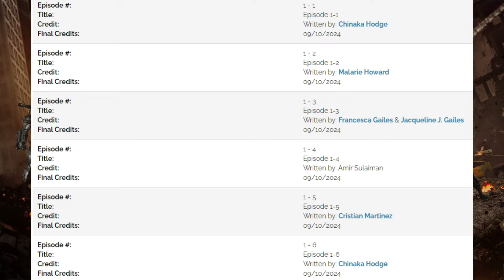MARVEL NEWS #139: Hugh Jackman restera Wolverine ! Knull dans Spider-Man 4 ? Pas de film Hulk...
139ème vidéo dédiée aux News Marvel, en espérant que la vidéo vous plaise
Pour me soutenir:
Timecode :
00:00 - Intro
00:20 - Daredevil: Born Again
00:37 - Inhumans
00:49 - Captain America: Brave New World
01:25 - Thunderbolts
01:37 - Hulk
01:47 - Ironheart
01:57 - Armor Wars
02:07 - Shang-Chi 2
02:33 - Thor 5
02:41 - Ms. Marvel saison 2
02:50 - Agatha All Along
03:58 - Vision
04:34 - Scarlet Witch
05:02 - Doctor Strange In The Multiverse Of Madness
06:43 - Marvel Zombies
06:58 - Avengers: Doomsday/Secret Wars
07:47 - Spider-Man 4
10:37 - Your Friendly Neighborhood Spider-Man
11:05 - Beyond The Spider-Verse
11:57 - Spider-Man Noir
12:17 - Venom: The Last Dance
13:11 - Deadpool & Wolverine
13:33 - X-Men MCU
14:47 - Blade
16:07 - Animés
16:24 - Futur MCU
16:33 - Conclusion